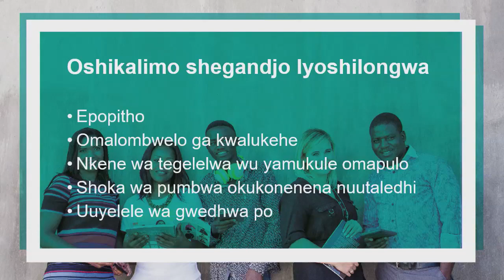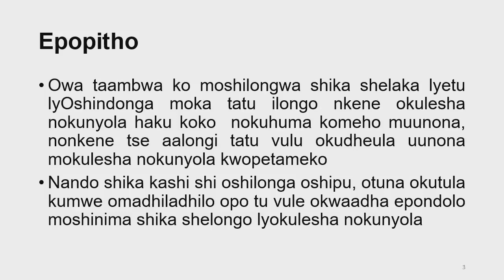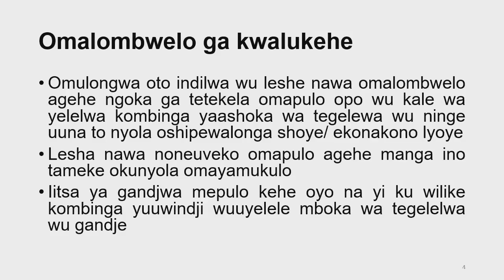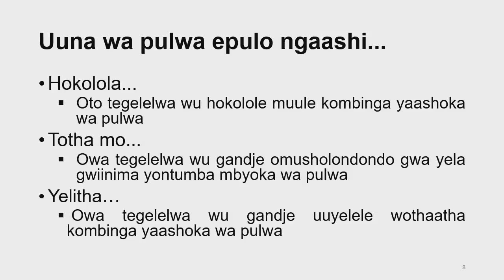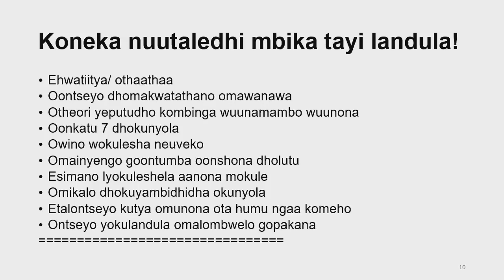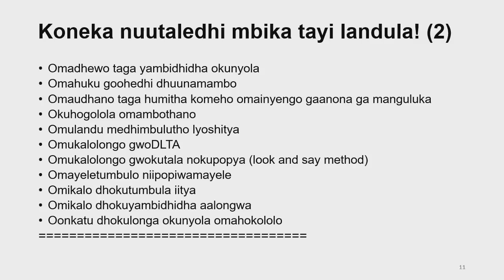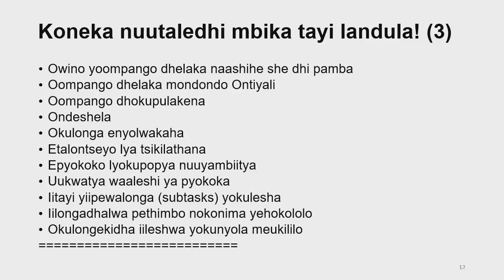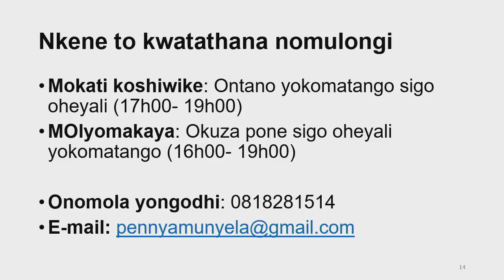IOL CC BES MT41OSD 2020